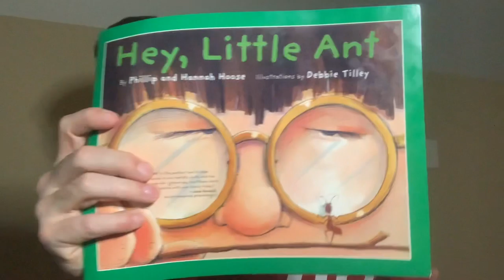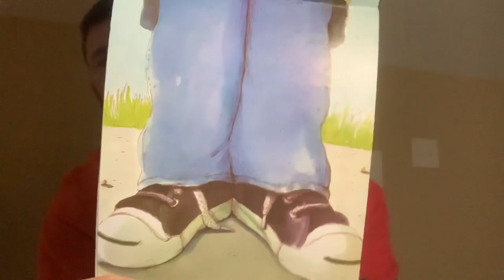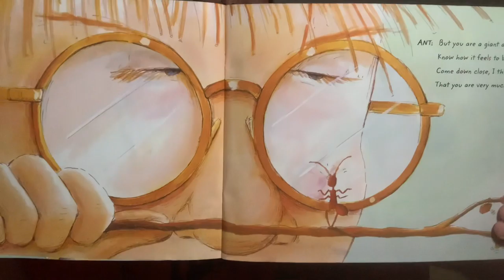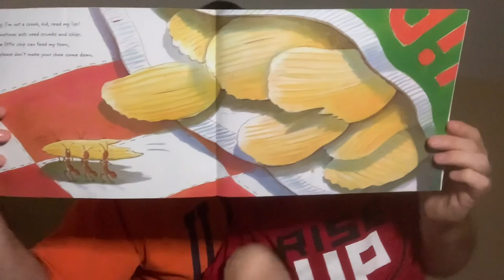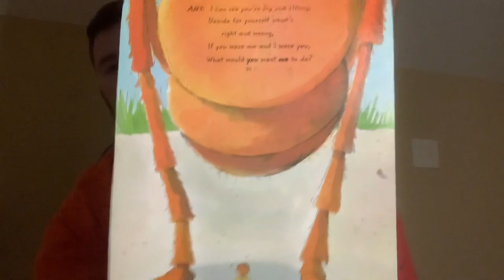MrErikReads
Season 2

Hey, Little Ant
Book by Hannah Hoose and Phillip Hoose